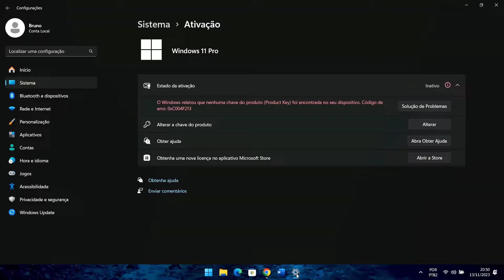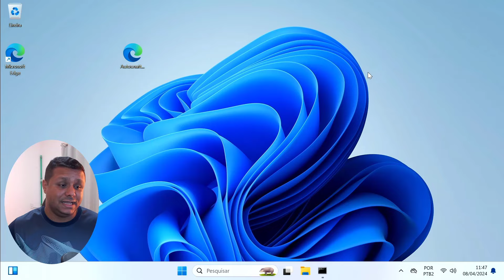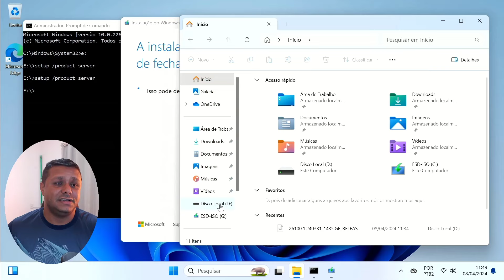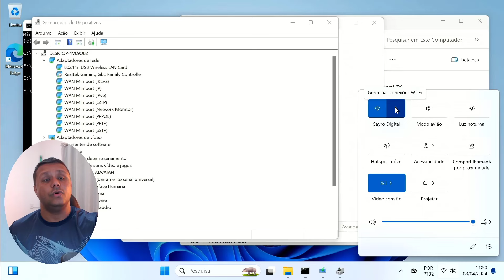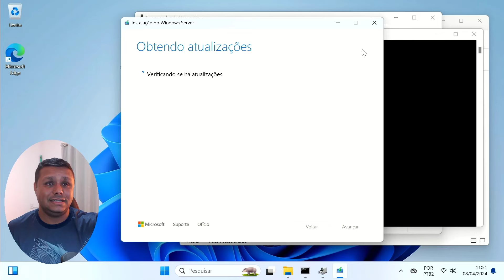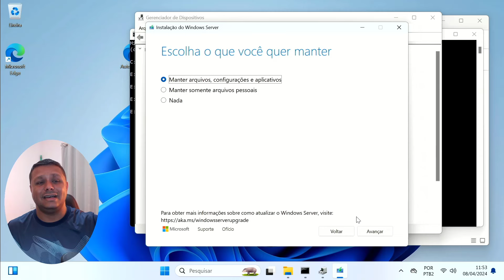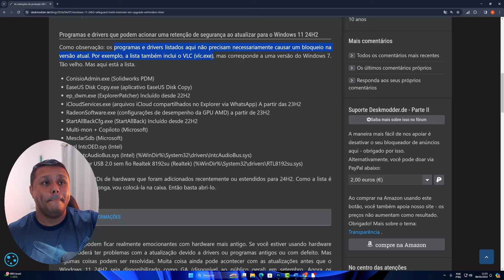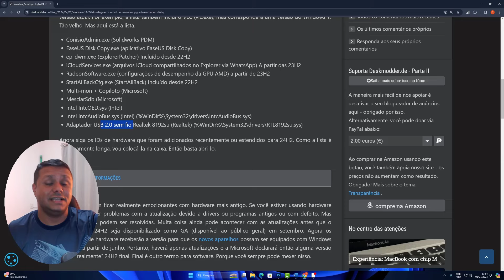MICROSOFT bloqueia PCs De ATUALIZAR para Windows 11 24H2! REMOVA esse BLOQUEIO do SEU PC AGORA!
ConisioAdmin.exe (Solidworks PDM)
EaseUS Disk Copy.exe (EaseUS Disk Copy Application)
ep_dwm.exe (ExplorerPatcher) Included since 22H2
iCloudServices.exe (iCloud files shared in Explorer via WhatsApp) from 23H2
RadeonSoftware.exe (AMD GPU perf settings) From 23H2
StartAllBackCfg.exe (StartAllBack) Included since 22H2
Multi-mon + Copilot (Microsoft)
MergeSdb (Microsoft)
Intel IntcOED.sys (Intel)
Intel IntcAudioBus.sys (Intel) (%WinDir%\System32\drivers\IntcAudioBus.sys)
Realtek 8192su Wireless USB 2.0 Adapter (Realtek) (%WinDir%\System32\drivers\RTL8192su.sys)

📘Estudo Conosco!!!